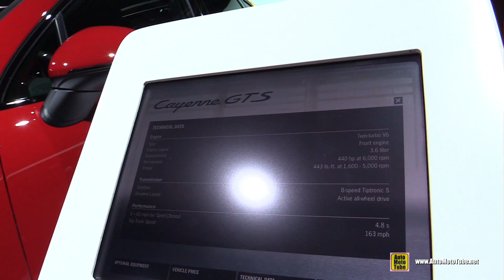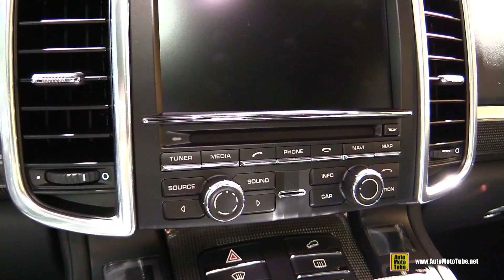2015 Porsche Cayenne GTS - Exterior and Interior Walkaround - Debut at 2014 LA Auto Show